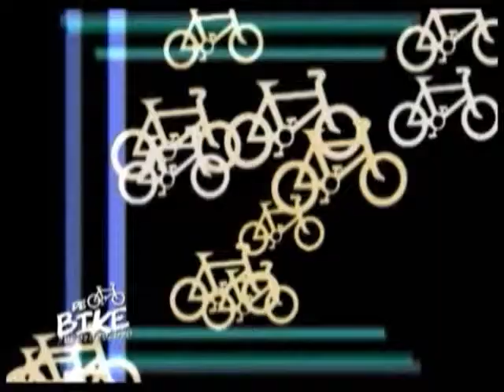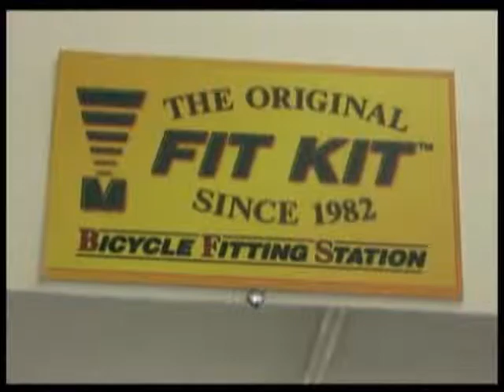De Bike 03-07-2012 Bloco 2